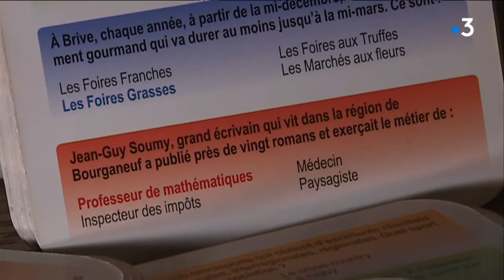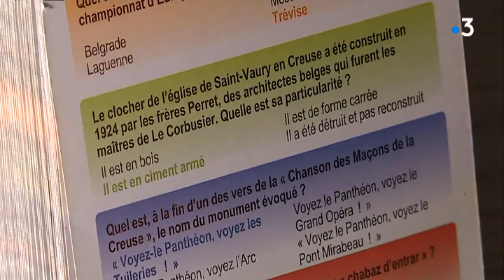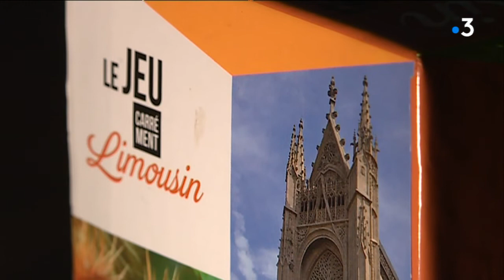Idées de cadeaux 100 % Limouzi : le jeu de société, le Cube Limousin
Troisième épisode de notre série dédiée aux idées de cadeaux 100 % Limouzi. Zoom aujourd'hui un jeu familial qui permet de (re)découvrir notre région : le Cube Limousin.
Reportage de Noëlle Vaille, Frédérique Bordes, Sébastien Passelergue et Jean-François Andrieux.

Intervenants : Pierre Carbonnier, journaliste et co-auteur du Cube Limousin ; Maya Enrico, 12 ans ; Luna Lansade-Devienne, 12 ans et Franck Linol, co-auteur du Cube Limousin.